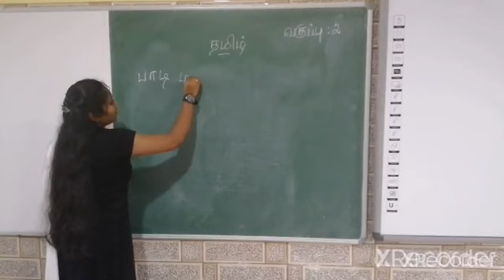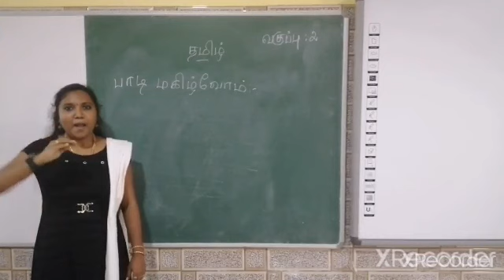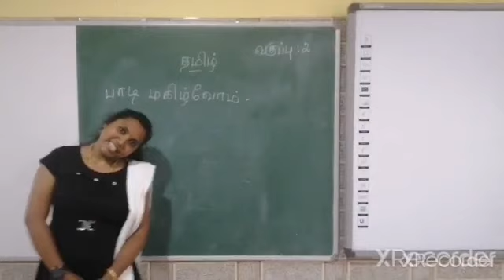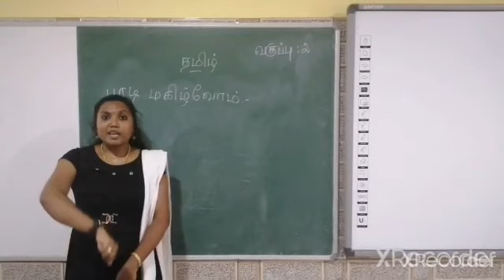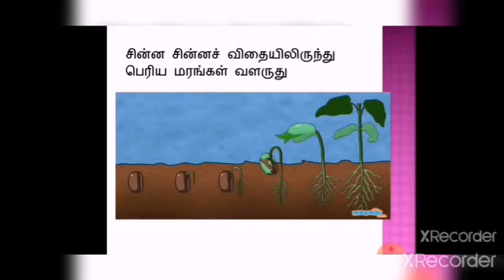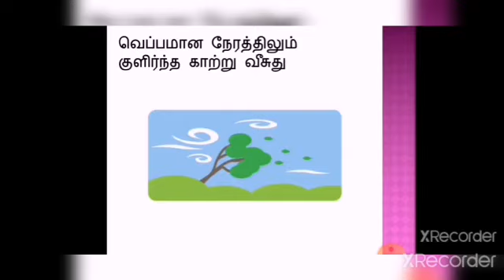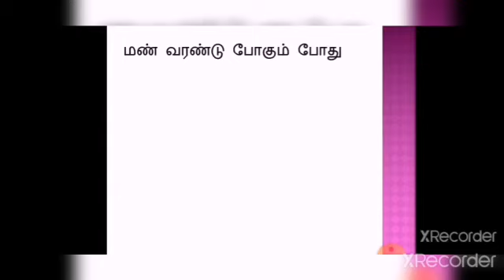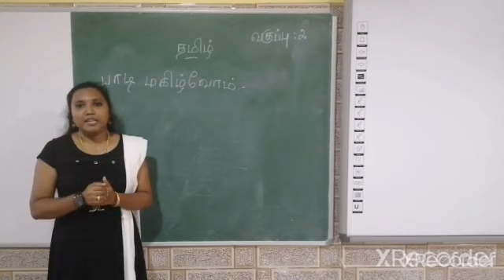Grade 2 Tamil 10 06 2020 11 am